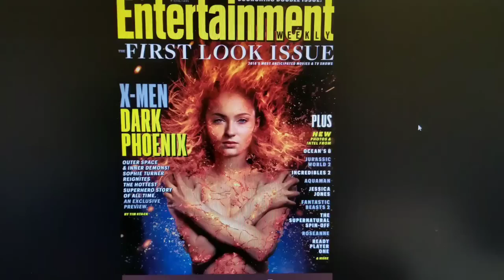First Look at the Dark Phoenix for X-Men: Dark Phoenix